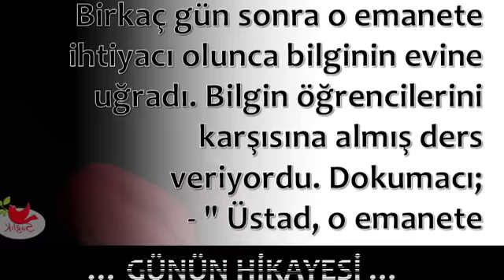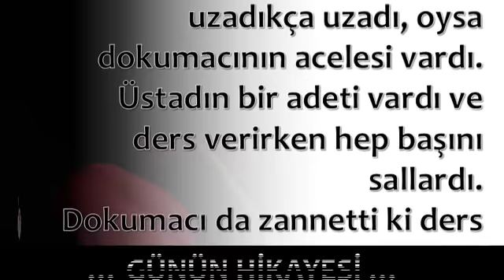Acelem Var!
💕 SAĞLIKLI YAŞAM;

💕 YAYIN İLKELERİMİZ;

💕 KAYNAKLAR;

☆Siteler
• line.do

💕 YASAL UYARI;